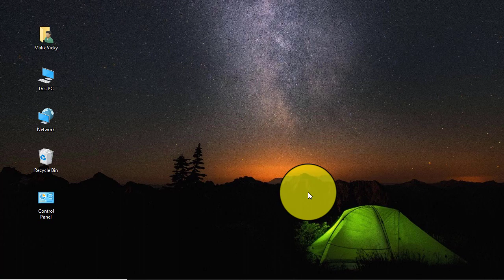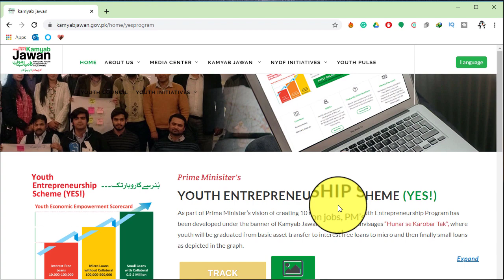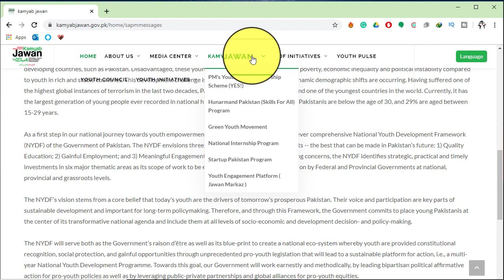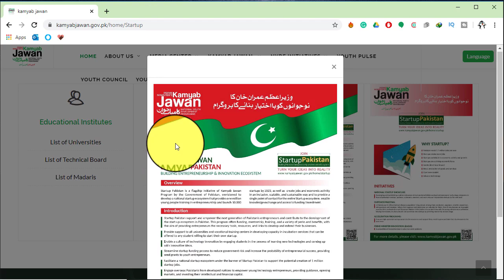Kamyab jawan program latest update 2020, loan distribution started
Kamyab jawan program latest updates are in the video
My cazn who applied for loan in kamyab jawan program recived final call from bank to come and open bank account and recive his loan amount if you like this video and want more video updates about kamyab jawan program then don't forget to subscribe my cahnnel thanks for watching